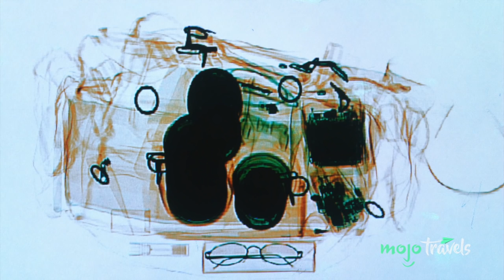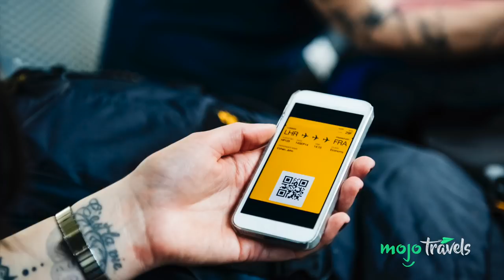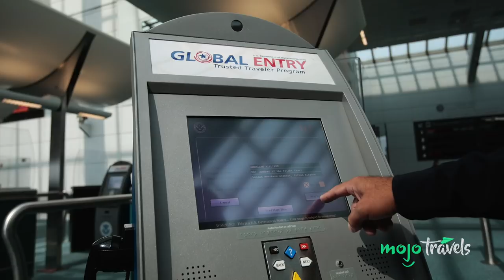Top 10 Savvy Frequent Flyer Tips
Thanks to Getty Images for the pictures and videos!

If you travel often (or just want to), it’s time to step up your game. Welcome to MojoTravels, and today we’ll be counting down our picks for the Top 10 Savvy Frequent Flyer Tips.

For this list, we’re looking at the most useful and highly-recommended tips, both well-known and obscure, to make the most of your flying experience.

#10: Keep a Prepped Toiletry Bag in Your Carry-On

#9: Know How to Avoid Getting Sick

#8: Be Ready for Security

#7: Save Important Info in Your Phone

#6: Figure Out the Best Seat

#5: Pack Your Carry-On Wisely

#4: Don't Check Luggage